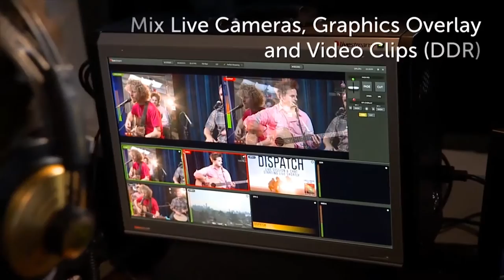Livestream Studio HD500 5-Input Portable Live Production Switcher Teaser | Full Compass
Studio HD500 is the ultimate portable live production switcher. Its built in display and unique form factor will give you flexibility and confidence on the go. Studio HD500 can even be carried on a plane in the provided Tom Bihn carry bag. Studio HD500 is built with a Blackmagic Design DeckLink Quad and a Blackmagic Design DeckLink Studio to give you 5 inputs from a vast array of analog & digital sources or 4 inputs and 1 output for when you need broadcast quality output display.

With the Livestream Studio™ HD500, everything needed is included and fits into the provided carry-on bag: the computer, the screen, the keyboard & mouse, and the video input/output cards and connectors.  Competing All-In-One products require you to transport a separate computer monitor, do not include a bag or a case, and have form factors which are so large, they have to be boxed in expensive flight cases and checked in at great expense when flying.  Other video switchers that are not All-In-One can be very compact but will require you to transport so many other pieces of equipment, (such as monitors, DDRs, graphics generators, recorders, audio mixers) they lack the portability necessary for producing live shows around the U.S. or internationally.